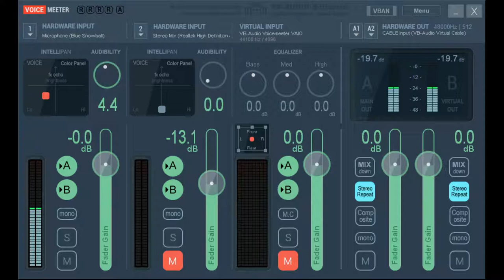KHUx - Day 3 - Perfect Starlight, and Power Leveling \o/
Hiyya Fools!

Thanks for the love and support everyone! I will be streaming sometime soon, and I'm super glad to have fixed my voice settings, lol the silent videos definitely didn't project my excitement enough But we're slowly making progress, and I've stayed true to my OneADays so far. Again, thanks for your support, it drives me to keep doing this, and I cant wait to see what else we stumble upon =)

Edit: Yes I am aware I cut out here and there, that has been addressed o7

          To Stay Cool, FOOLS!